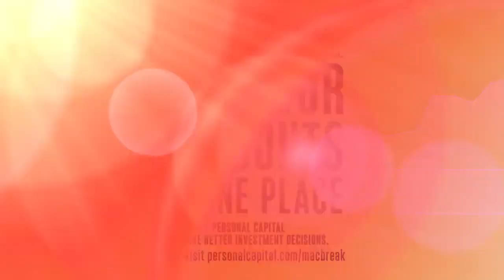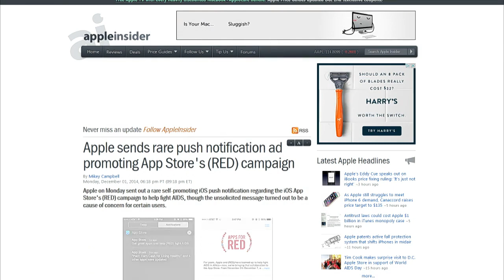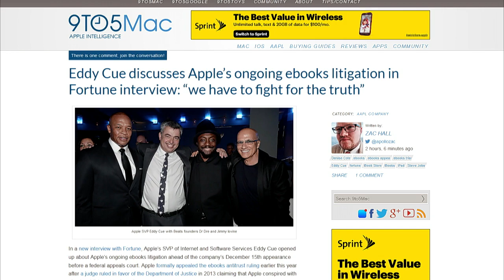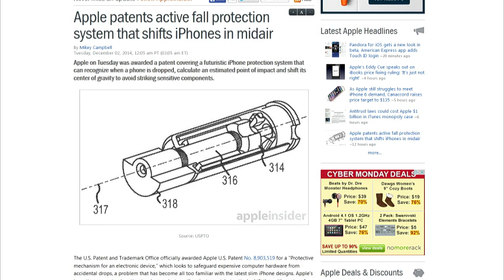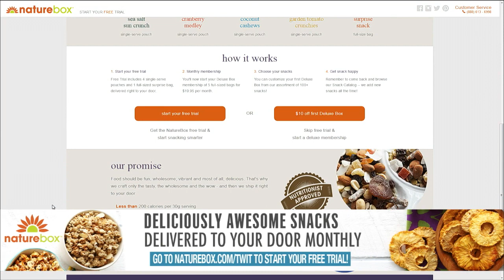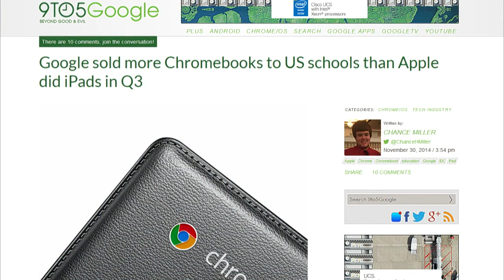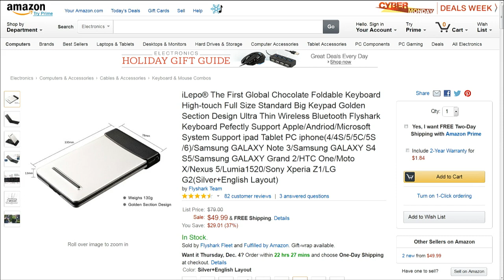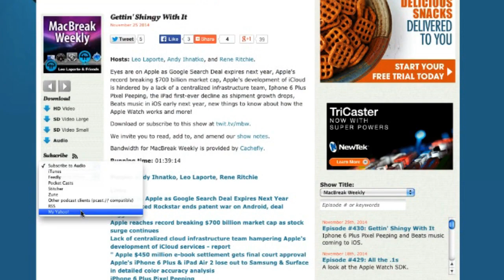MacBreak Weekly 431: iPhone Lands on its Feet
Hosts: Mike Elgan, Serenity Caldwell, Andy Ihnatko, and Allison Sheridan.
The star witness in Apple iPod antitrust lawsuit is Steve Jobs, Apple sends out a push notification promoting its RED campaign, Apple patents a fall protection system that would enable iPhones to shift their center of gravity in midair, one in ten iPhone owners "very likely" to buy an Apple Watch, Google's Chromecast leapfrogs Apple TV, and more.